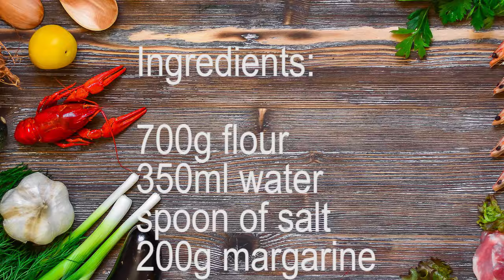Banica sa sremusem | Vlog Milica Mihailovic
Banica sa sremusem

Sastojci:

700g brasna
350ml vode
kasika soli
200g margarina
400g sira
4 veze sremusa
3 jaja
jaje za premazivanje

Ingredients:

700g flour
350ml water
spoon of salt
200g margarine
400g cheese
4 bouquets of wild garlic
3 eggs
egg for brushing

Artists: NEQILLA